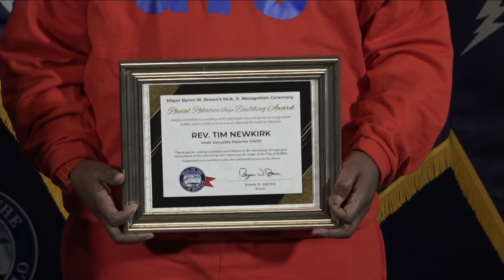Buffalo Neighbors Honored for Their Service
As we call to mind Doctor Martin Luther King Junior this weekend the city of Buffalo is also honoring neighbors for their service to the city.